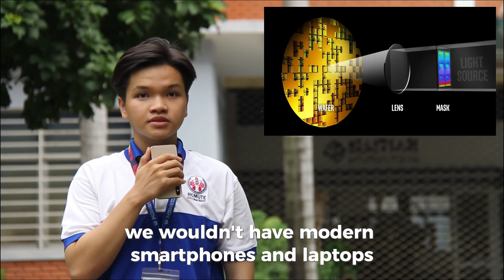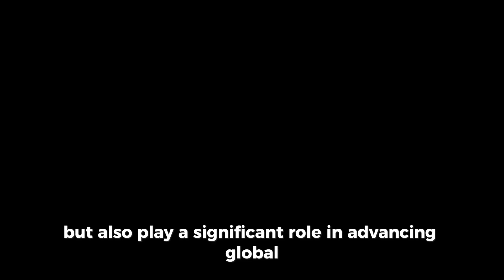English Project | PHOTOLITHOGRAPHY - A Step-by-Step Guide to Microfabrication | (By TBM)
We are The Boiz Mechatronics team (TBM), majoring in Mechatronics Engineering Technology from Faculity of Mechanical Engineering (FME) of HCMC University of Technology and Education (HCMUTE).

In this video, our team of five takes you through each stage of photolithography, breaking down its importance in semiconductor manufacturing. Learn how light and chemical reactions shape the intricate circuits behind today’s technology. Whether you're a student, researcher, or tech enthusiast, this guide provides a comprehensive introduction to the science and precision of photolithography.

► Time Stamps
0:00 Intro
1:05 Basic Concept of Photolithograph
1:40 Applications in Semiconductor Industry
2:05 Applications in Optical Device Manufacturing
2:30 Photovoltaics
2:50 Advantages of Photolithography Technology
3:10 Limitations of Photolithography Technology
3:30 Companies across various fields
4:05 Summary
4:20 Outro & Behind the Scene